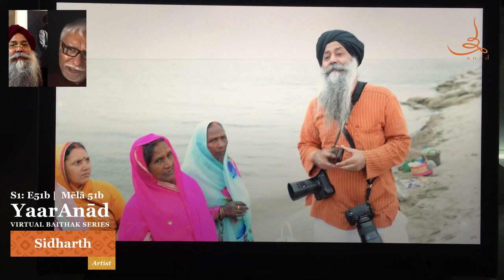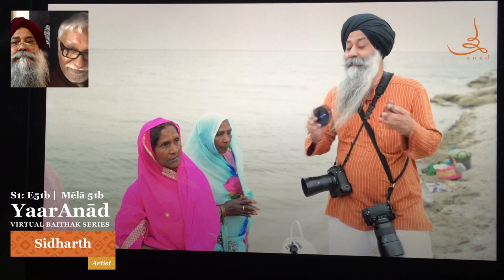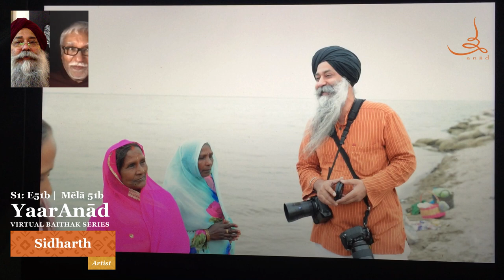YaarAnād Virtual Baithak Mēlā S1: E51b with Artist Sidharth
YaarAnād Virtual Baithak Series — Season 1, Episode E51b with Artist Sidharth

Rāñgalī Satth (Virtual) Mēlā 51b with artist Sidharth, hosted by Bhai Baldeep Singh. He will be joining live from Greater Noida, India, at 4:30 PM (India) on Wednesday, June 10, 2020.

About the series:
As an extension of the World Music Heritage Series conceived and produced by maestro Bhai Baldeep Singh for Anād Records, the YaarAnād Virtual Baithak Series aims to celebrate excellence in the field of music, arts, dance, theatre, and literature. The YaarAnād Virtual Baithak Series marks the 550th birth anniversary of Gurū Nānak Dēv, the first gurū of the Sikhs.

Il maestro:
Artist Sidharth was born Harjinder Singh to a Sikh family in Raikot Punjab. His artistic training began during his boyhood in Raikot, where he learned how to paint murals and friezes from Tara Mistry, a talented mason and craftsman. As a teenager, he apprenticed at the Andretta Studio of Sardar Sobha Singh, where he studied western classical painting and augmented his knowledge of historical portraiture gleaned during middle school from Ustad Hakikat Premi. His new proximity to the Dalai Lama’s headquarters resulted in his admission to Namgyal Monastery, after which he completed a diploma in painting at Chandigarh’s College of Art. Sidharth established himself as an artist of international stature, featured in twenty-seven solo exhibitions and participating in four-hundred-ten group shows across India, Europe, and North America. Sidharth’s considerable artistic output ranges from representational to abstract, calligraphy to filmmaking, and textiles to musical composition. Natural pigments and dyes carefully selected from across the world join with similarly eclectic techniques and rich spiritual evocations in Sidharth’s artistic creations. He is the author of “Neti-Neti” (1994), an honorary D. Litt. recipient of Punjabi University, Patiala, and the 2015 winner of Chandigarh Lalit Kala Akademi’s Amrita Shergill Award.

Partner Anād:
Please do consider financially supporting The Anad Foundation, New Delhi, to partner Anād’s vital intangible heritage conservation efforts and publications